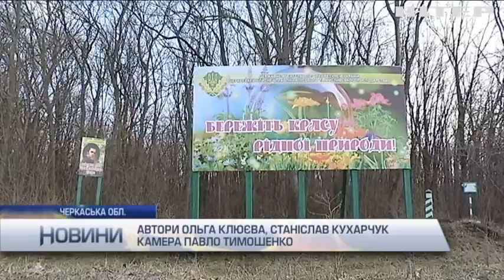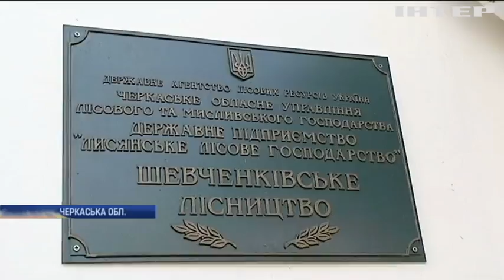На Черкащині лісничі покривають нелегальну вирубку лісу